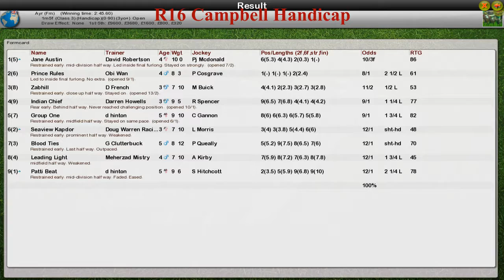FR WK10 R16 Campbell Handicap